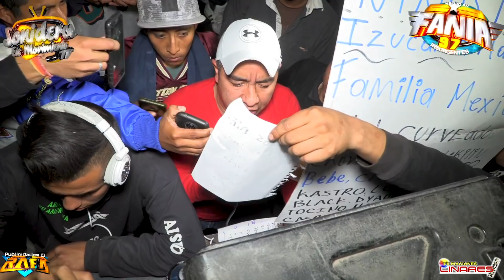🔴 ASI RECIBIERON A FANIA 97 EN IZUCAR DE MATAMOROS PUEBLA ~ ABRIL 2019